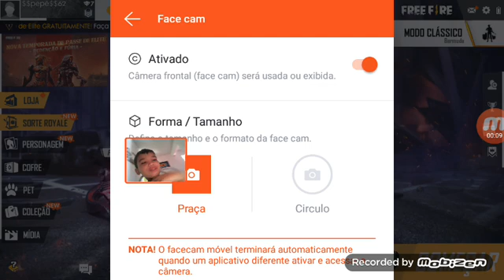Erro de irritação